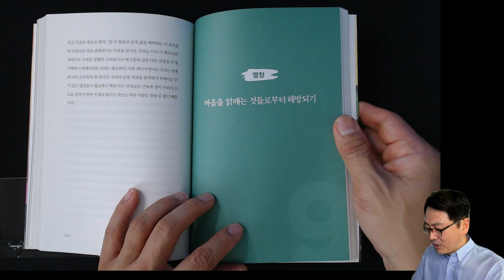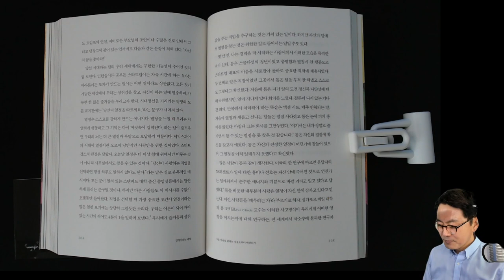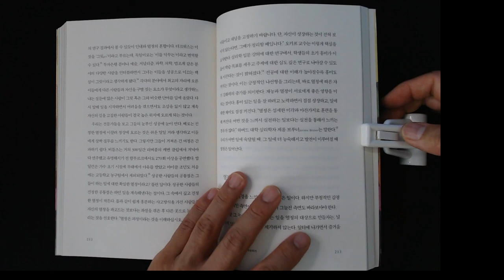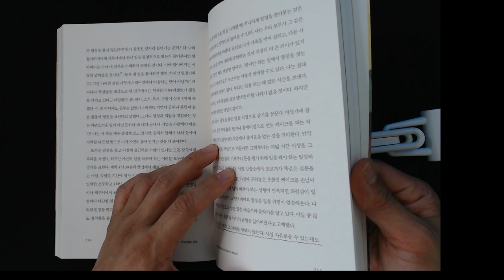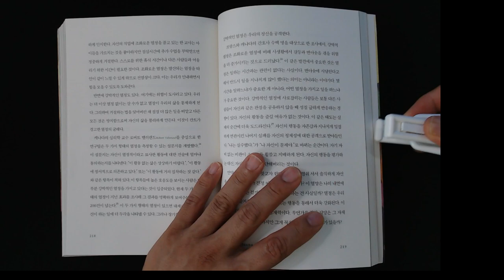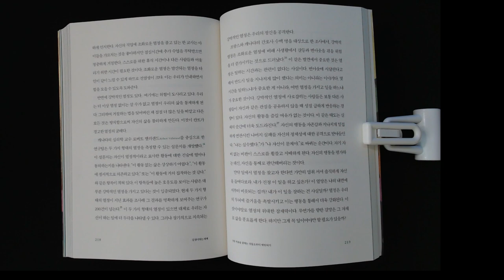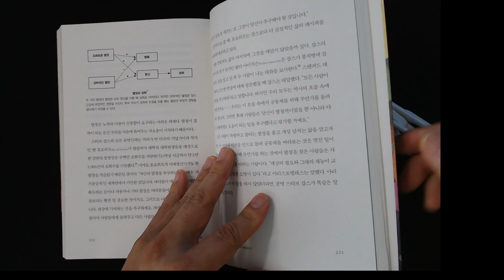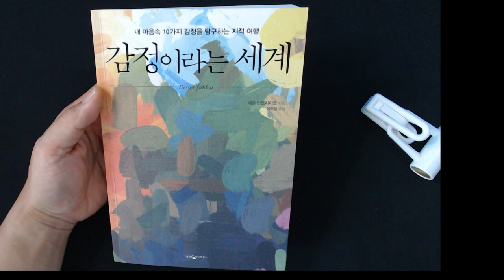열정이란? 책 '감정이라는 세계' 중에서, 김효석 박사 추천 오디오북